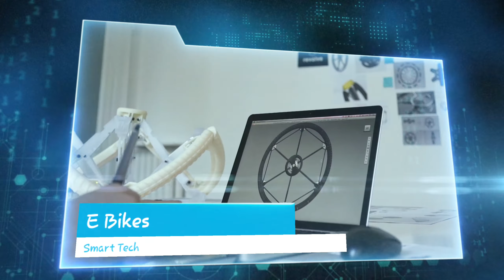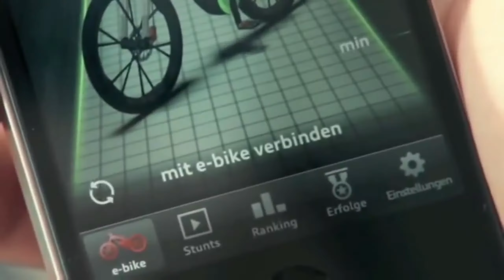Intelligent E-Bike That Could Change How You Travel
these are the most insane E-Bikes in 2020
Eelectric Bikes